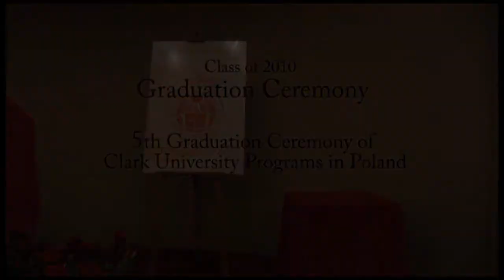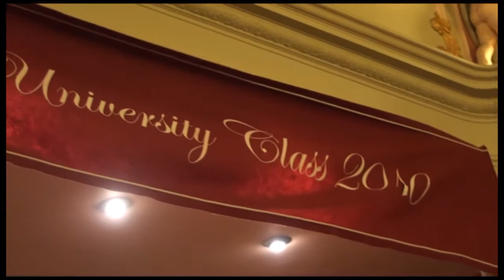Class of 2010. Graduation Ceremony part 1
Class of 2010. Graduation Ceremony

5th Graduation Ceremony
of Clark University Programs in Poland